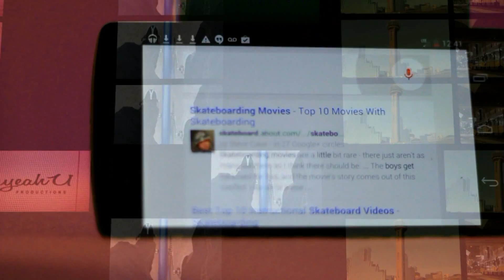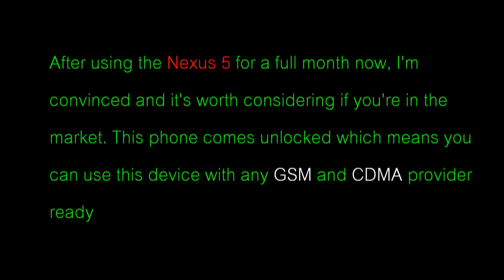The Google Nexus 5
I'll say it again, LG and google have done a great job with this device. Don't be fooled, the Nexus 5 is  packing a huge punch with it's Android Kitkat 4.4.2 operating system and I am glad to have avoided the hype of those fancy 'phablets" out there and get a phone that I like without breaking the bank. I multitask in a huge way so a phone that can handle my various needs such as email, storage, youtube uploads,G+ hangouts,composing documents,business apps and more is important.
Since day one I've liked  the phone and when people hold it or view it  they always inquire about it and say nice phone and if only they KNEW. Research this phone yourself to see if it'll be the right fit for you.

Want more info on the Nexus 5 here is a full in depth review for you...